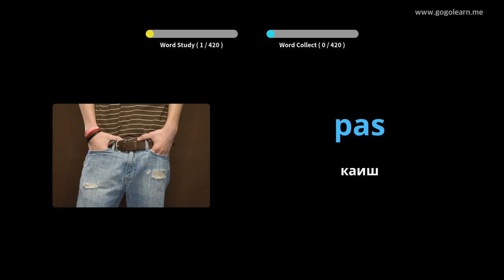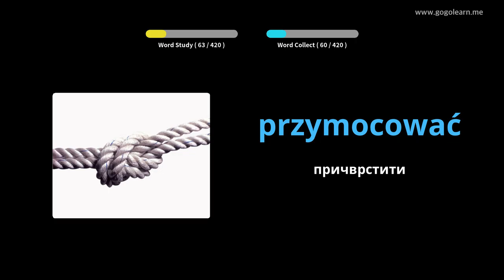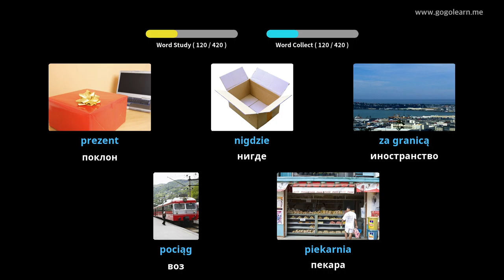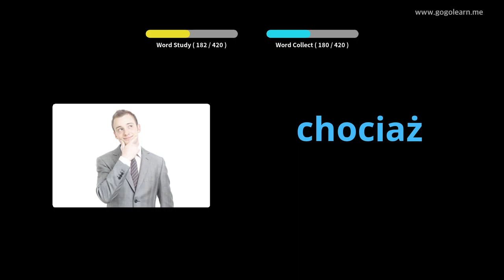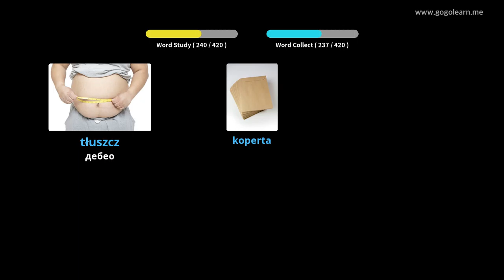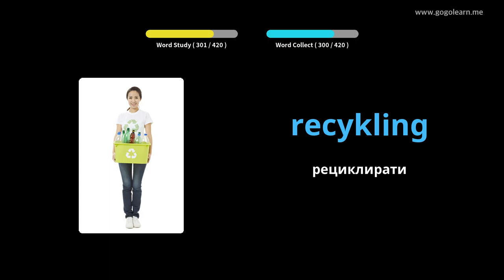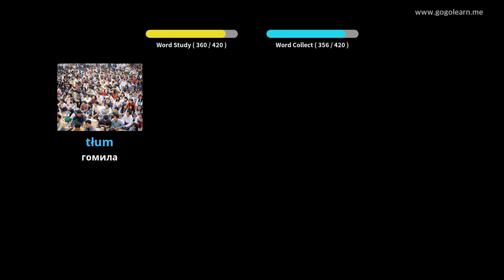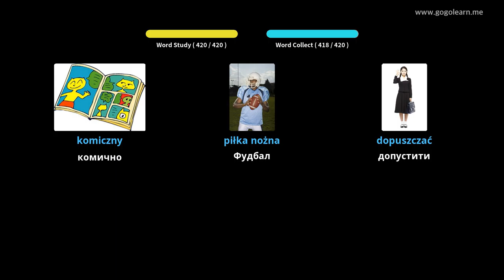Пољска вокабулара средња школа 2 | Golearn